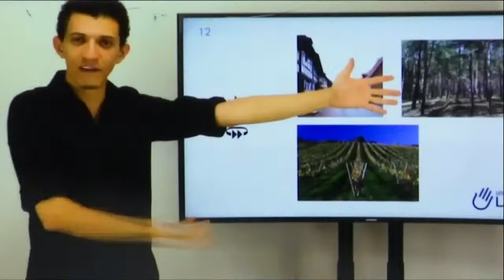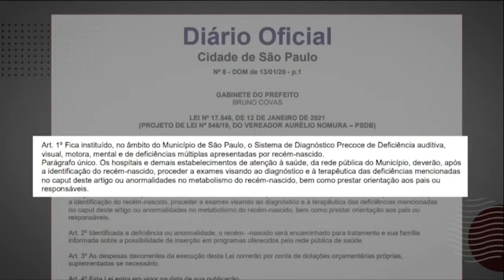Dia da Pessoa com Deficiência: conheça medidas voltadas à inclusão e acessibilidade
O Dia Nacional da Luta da Pessoa com Deficiência é comemorado anualmente no dia 21 de setembro. A Câmara Municipal tem se destacado com a autoria de leis e medidas voltadas à inclusão e acessibilidade de pessoas com deficiência. No Brasil, de acordo com a pesquisa de 2022 do IBGE, há 18 milhões e 600 mil pessoas com deficiência. Confira mais informações na reportagem a seguir da jornalista Amanda Oliver: